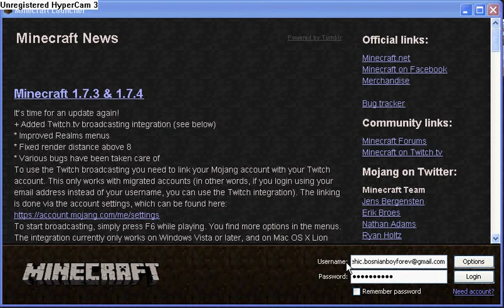MineCraft Probleem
Ik was bezig de demoversie van MineCraft te proberen maar er is iets verkeerd
Kun jij het oplossen?